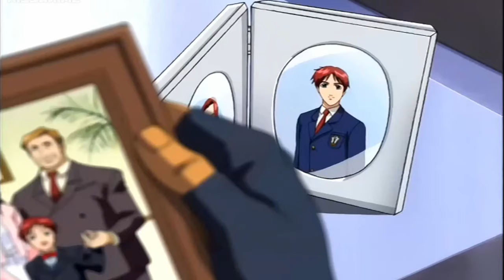Zone of Enders D+ II (Part 4)